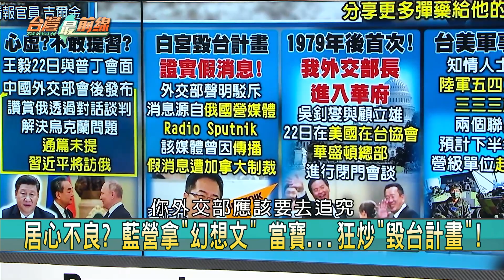心虛？王毅會普丁 中國發布內容未提習近平將訪俄？【台灣最前線 重點摘要】2023.02.23(4)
📌 不提失敗! 普丁國情演講 俄前官員:沒聽下去意義
📌 不給普丁面子! 俄"愛國運動"便當發完 群眾全閃人?
📌 俄傭兵慘敗! 瓦格納首腦Po陣亡照...施壓俄給彈藥!
📌 俄軍嗆掌握豹2戰車弱點? 唯一天敵只有"人肉炸彈"!?
📌 空前! 台美關係最好 吳釗燮顧立雄破例進華府?!
📌 林明溱6年赴中84趟 每個月都去? 正職是"中國導遊"?
📌 一棟或兩棟? 林明溱縣長8年 挨批只關心兒子豪宅!
📌 豪宅爭議! 工業地變更住宅用地 投縣長為所欲為?

【主持人】
許仲江